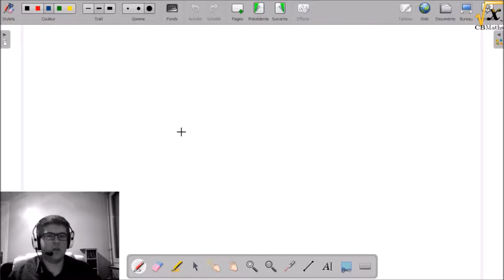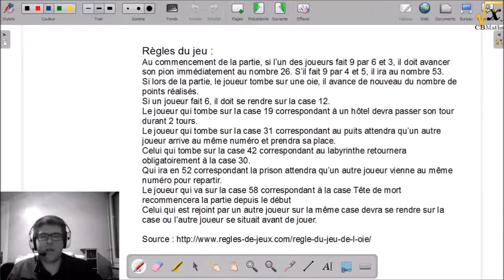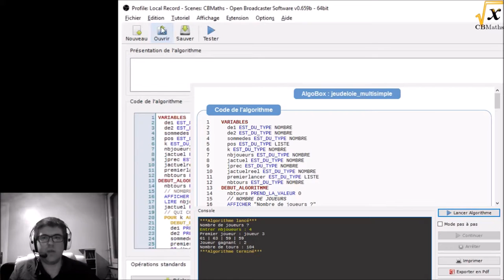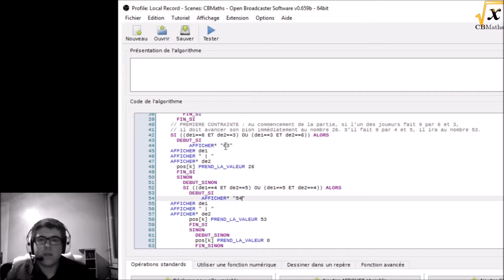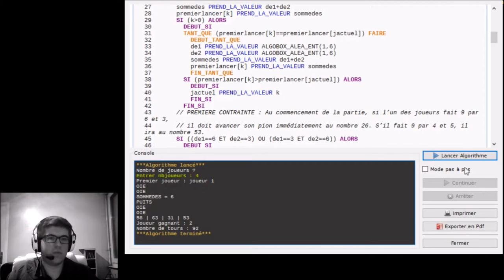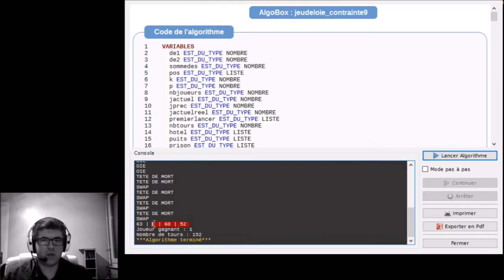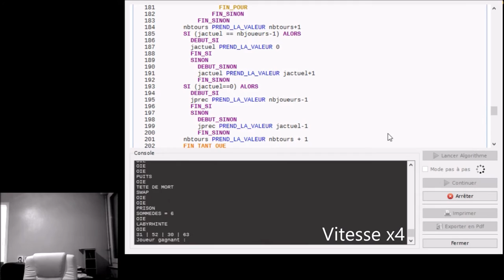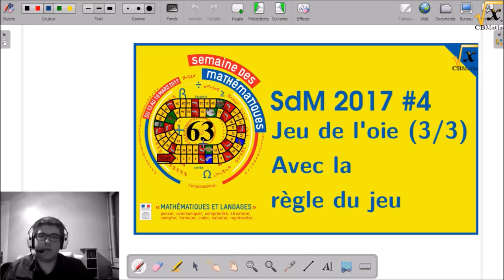Jeu de l'Oie (3/3) / Avec la règle du jeu + BONUS | SdM2017#4